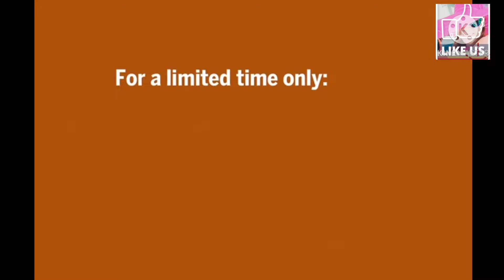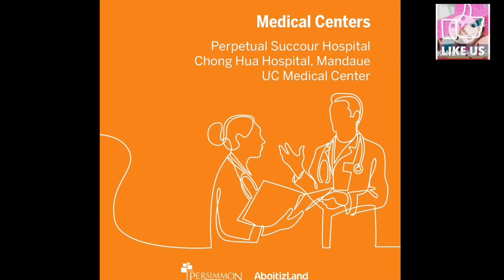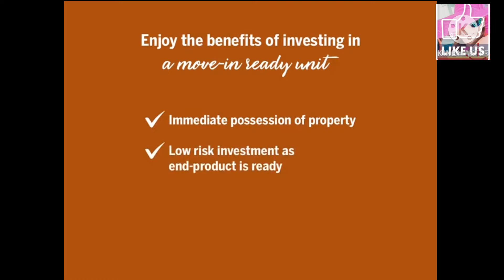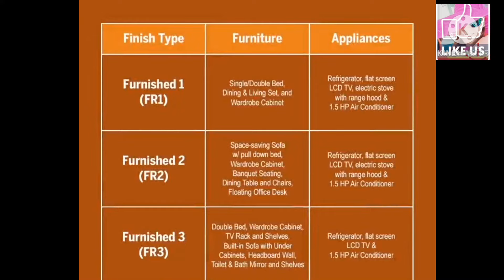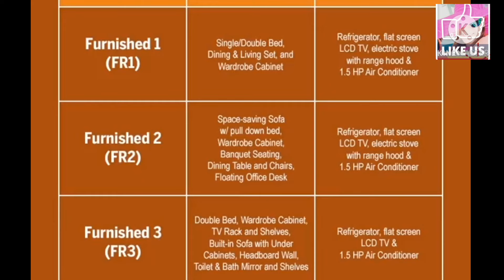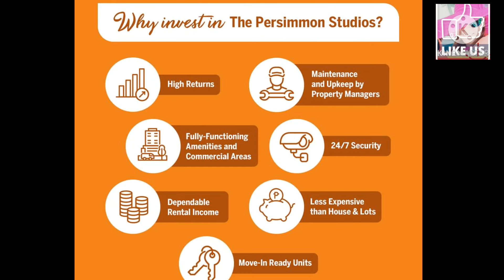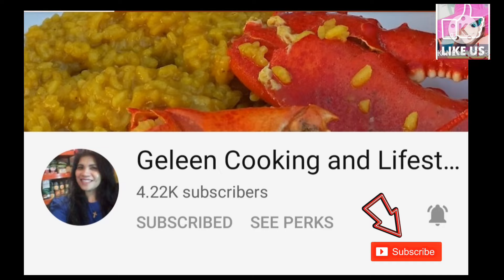THE PERSIMMON STUDIOS | LIVING IN THE HEART OF CEBU CITY | ADEILE MILLAN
The Persimmon Studio brings urban village living to Cebu. Free yourself from the hassles of traffic and commute. The integration of residential & commercial spaces lets you work, find recreation and enjoy entertainment just a few minutes away from where you live.

All the elements of the good life are here. Every urbanite can now recharge amidst Asian-Contemporary architecture, rejuvenating green spaces, and unparalleled city or coastal views.

The Persimmon offers studio, one-bedroom, two-bedroom and loft units. Minimum floor area for studios will range from 23 square meters to 32 square meters while loft units will be at 40 square meters to 100 square meters. For the loft, buyers can choose among a one-bedroom, two-bedroom and three-bedroom units.

HLURB no. - R7-A-03/20-5212

Join my Team | I will Promote your Channel in my next video and help you reach full watch hour

Unit Manager of BACHELORS REALTY AND BROKERAGE INC.